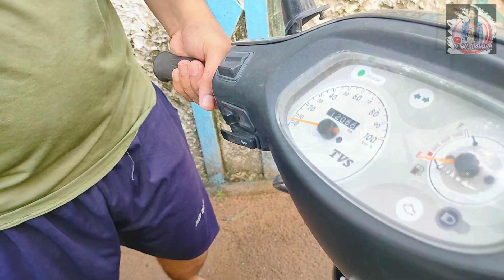ଦିଟା ସାଢେ ଦିଟା ବେଳକୁ ଆମ କବାଟ ଝଞ୍ଜିର ଖୋଲି ଗଲା😵‍💫🥴 l କାଚ ଝାନ୍ ଝନ୍ ଶୁଭିଲା😰 l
Vlogging channel
Funny vlogs channel
Comedy Videos
Daily vlog channel
Ghost story
Odia ghost story